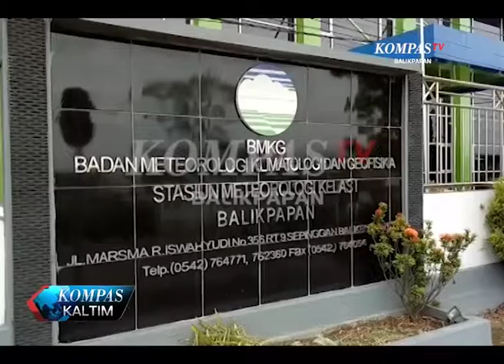Kompas News Kaltim Eps 13 Seg 01